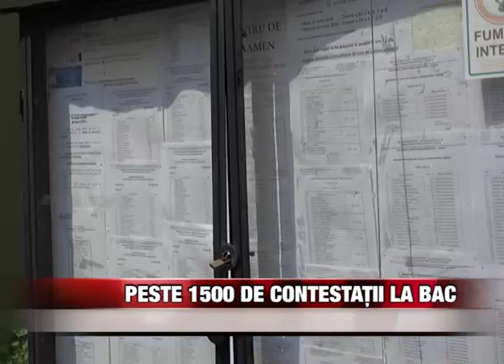Peste 1500 de contestatii la BAC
Peste 1.500 de contestaţii au fost depuse de candidaţii care au fost nemulțumiți de notele primite la prima sesiune a examenului de bacalaureat. Cele mai multe s-au înregistrat la limba şi literatura română, 540, iar cele mai puține, două, la ucraineană. Lucrările vor fi recorectate în alt județ.